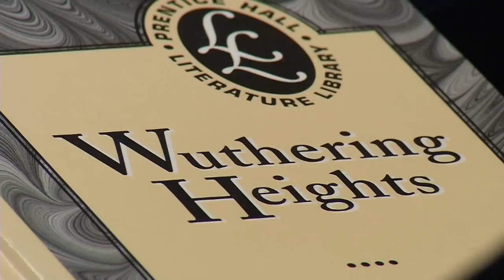Miranda Walberg stands out at West Lutheran High School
Miranda Walberg is about as busy as a senior could wish to be at West Lutheran High in Plymouth. She is on the varsity volleyball team as well as her class president, president of student council, and taking a full class load of advanced placement and honors courses with an eye towards her post secondary education.